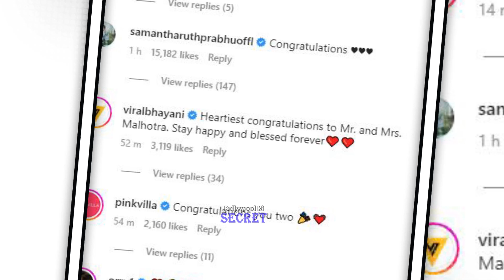Kiara Advani Finally Married With Longtime Boyfriend Sidharth Malhotra In a Grand Wedding Ceremony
Kiara Advani Shared Lovely Moments With Her Husband Sidharth Malhotra From Their Royal Wedding
Bollywood Ki Secret is an entertainment news portal of daily bollywood updates, latest bollywood news, entertainment and Television news, Celebrity Lifestyle, Celebrity Unknown facts, Film Box office reports, Film Reviews and many more. Our news portal is dedicated to deliver latest informative, educational and high quality news videos. All our news videos are personalized, educational and original with our manual background commentary.